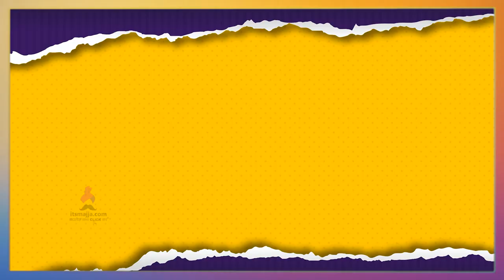What's On My Phone ft.Yashashri Masurkar | Ep 27 | Bigg Boss Marathi S- 4 | Itsmajja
यशश्रीसोबत आपण खेळतोय हा धम्माल segment, चला बघुयात यशश्रीच्या फोनमध्ये नक्की काय आहे.